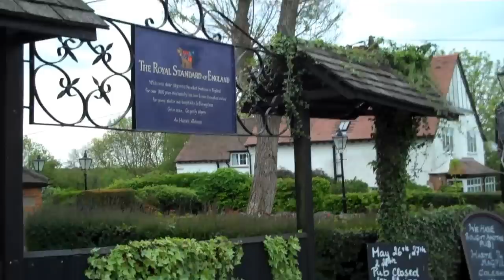Hot Fuzz Pub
The Royal Standard of England Pub in Beaconsfield is the oldest Free House in England and has some surprising regulars past and present, including Charles I and Charles II, Dick Turpin and er Johnny Depp!! The pub has also been used as a filming location for Hot Fuzz, The Boys are Back, Midsommer Murders and Lewis